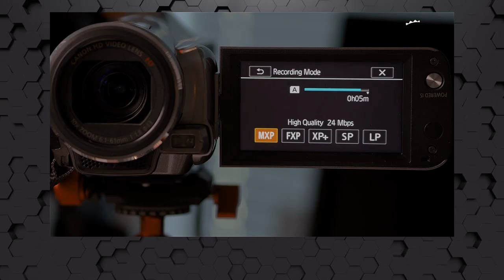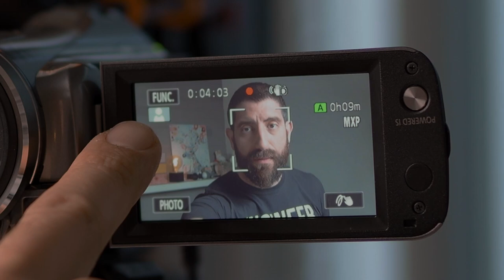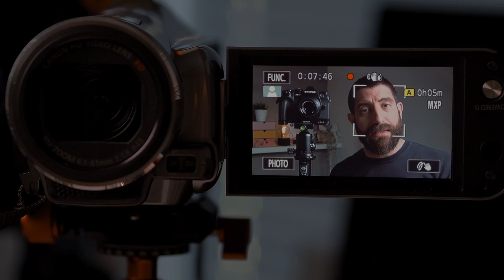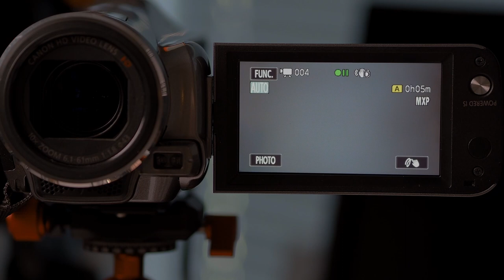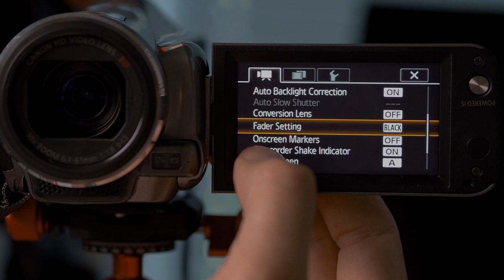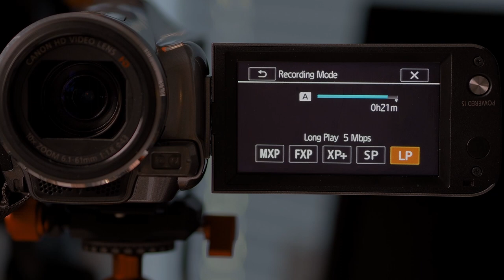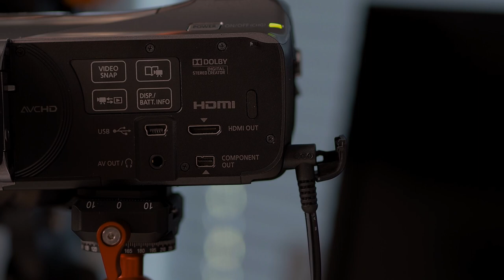Canon Legria HF M406 review - the BEST camera in the world (for one day in 2012 at least)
The Canon Legria HF M406 is the BEST camera in the world, or at least it was for one day in 2012!

A 10 year old camcorder? Just 1080p? 50i in Auto mode? Stabilized, zoom, dual card slot, and face detection autofocus!!

It will always hold a special place in my heart :)

0:00 Start
0:16 For the impatient ones
0:50 Why was this a GREAT choice in 2012?
3:19 Using it for the video!
3:24 The vlogging test
4:05 The specs (and Legria HFM406 footage)
8:01 A look at the touch screen and the menus
11:48 Wrapping up

My cameras and accessories:
Sony a6400